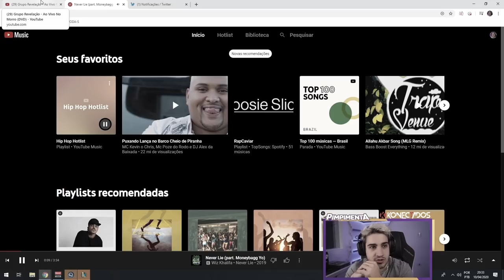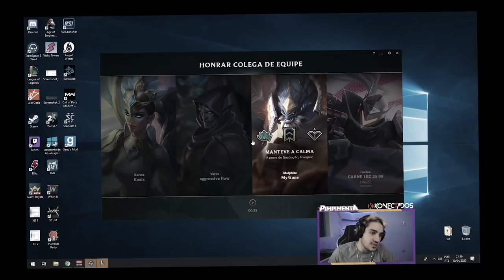LOL NA QUARENTENA TA PIOR DO QUE NAS FÉRIAS